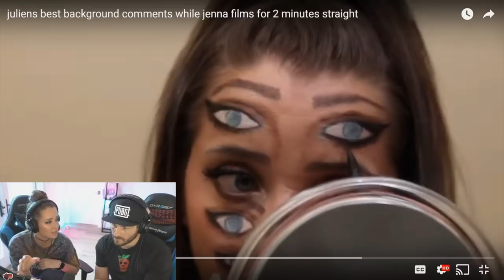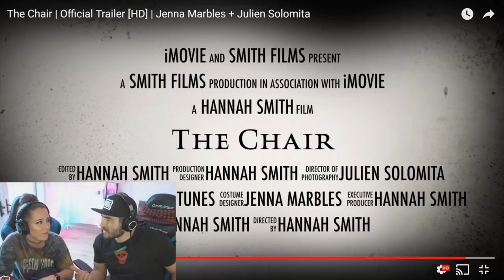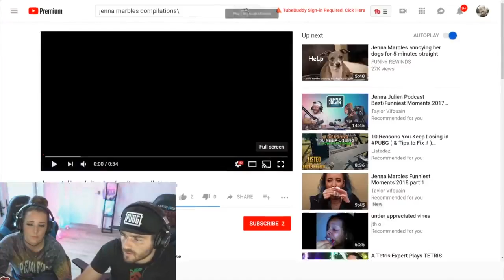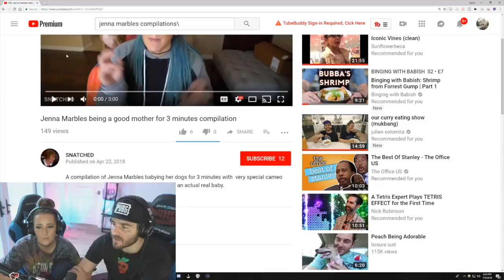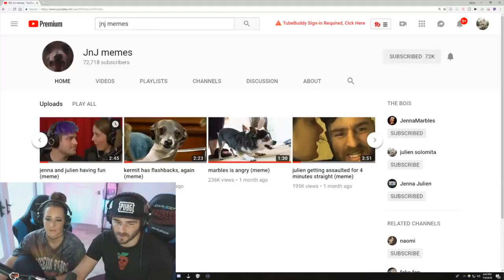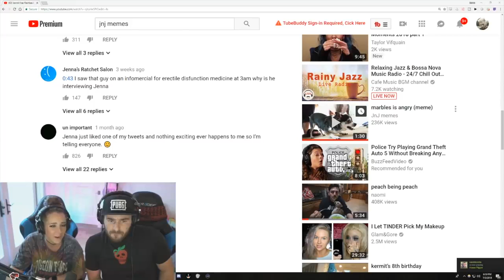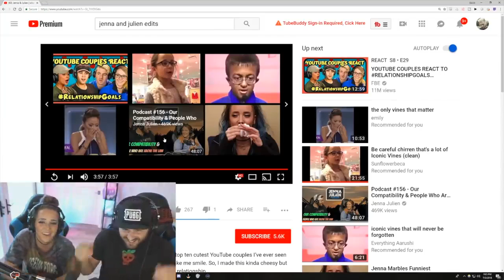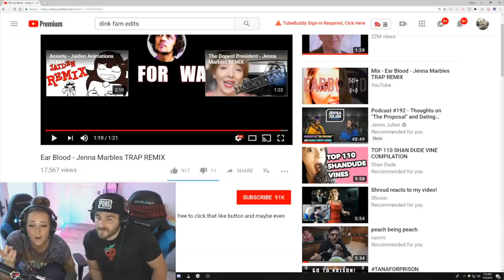Latest//~Reacting to Compilation Videos of Me 4-new~2019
JennaMarbles's video